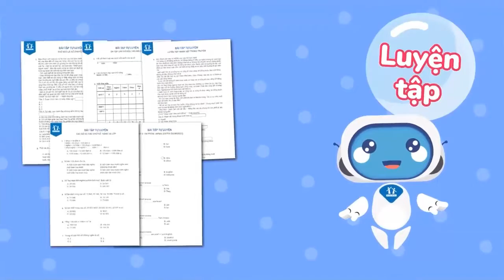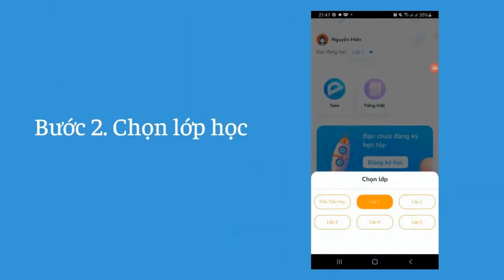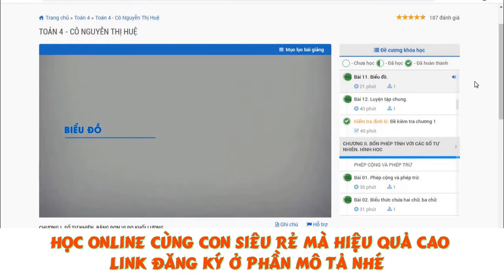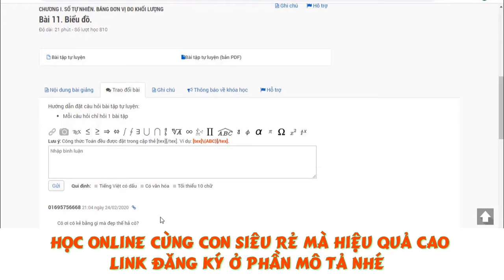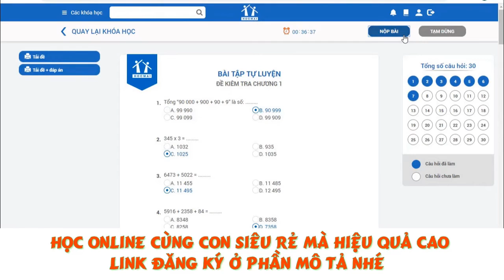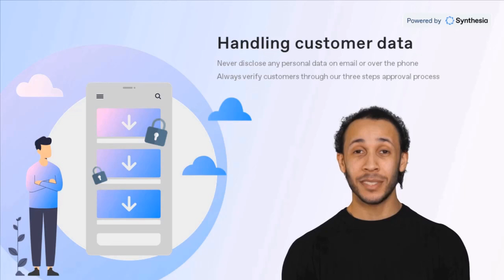KHÓA HỌC ONLINE DÀNH CHO BẬC TIỂU HỌC CỦA HOCMAI.VN - GIÁ CẢ HỢP LÝ HIỂU QUẢ CAO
+ĐĂNG KÝ HỌC MÃI CẤP TIỂU HỌC ̣̣(LỚP 1,2,3,4,5)